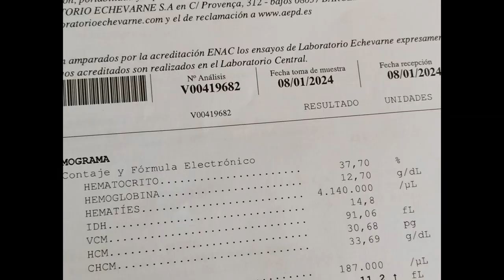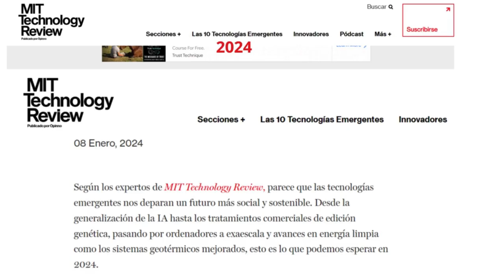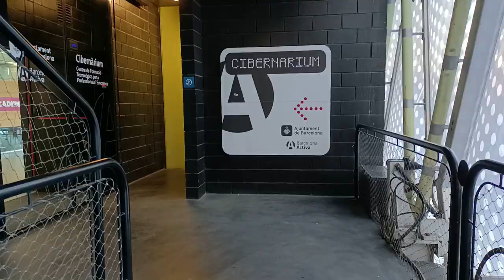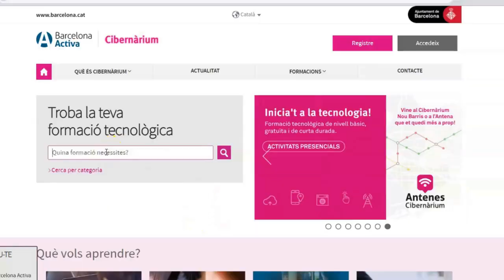Intel.ligència Artificial al Cibernàrium. El meu nebot s'ha inscrit!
En Josep Maria, el nebodet de la inspectora, torna a tenir decepcions a la feina (va fer ADE doble titul.lació). Estava a una (macro)auditoria, va passar a una Start Up, tot un desastre.  La Maria Mercè, que es la seva mare , truca a la Bertie   per a que ho solucioni(són  germanes  i no es poden veure). Com sigui, la nostra inspectora es posa a solucionar el problema. En temps real.

 No la deixen filmar però s'informa. En Josep  Maria pot fer  dues coses
a)Upskilling (posar-se al dia en Economia/finançament o en Dret (Dret Administratiu)
b)Reskilling: aprendre una matèria nova   que sigui ben competitiva.
En JM és tan jove que fa poc que ha acabat el doble grau i que ha d'anar per b). RESKILLING

La inspectora rumia sobre el tema. Val a dir que ella té in mente celebrar  que ha baixat el seu colesterol. Ha passat de tenir-lo molt alt a  només alt.  La celebració la distreu . Però  amb tot i això la seva ment va a velocitat supersònica (els sotracts del video també) .  Ella reflexiona en el fet que
i)  te pendent  visionar l'entrevista de 33 min  del Bill Gates amb el  CEO de l'IA tracta  de IA. (Intel.ligència Artificial)
ii) el titular  de l'email que MIT li  ha enviat sobre tecnologies emergents del 2024 nombra primer de tot l'IA (Intel.ligència Artificial)

Qüestió, salvant la vida de l'embat de les bicicletes, patinets i trams  a la Diagonal/Glòries , la Inspectora sap on l'assessoraran GRATUÏTAMENT be: al Cibernarium.

Tampoc pot filmar al Cibernarium  però  obté una informació  valuosíssima.
Els cursos  de franc que donen sobre intel.ligència Artificial (IA) son:
I van creixent.  I és gratis.  Insistim G-R-A-T-I-S

Què és la IA?

De tot això s'informa a JM.
Ah, per cert ara l'inspectora ha recuperat una nina negrita de la seva infantesa. N'està molt de la Negrita. La podreu veure.

Poc després  d'aquesta mineria de dades, en JM telefona a la seva tieta . Està content ,que s'ha apuntat a un munt de cursos, tallers i master classes amb  tones  de biblio i  webgrafia sobre IA al Cibernàrium.

Alleugerida i satisfeta, la inspectora se'n va a celebrar la seva baixada de colesterol.

El que passa però és que el mòbil  torna a sonar.
Info tècnica:
Primera sortida de la inspectora amb l' stick.  No vegis quin  bumpy  flight.
Disculpeu. Ni se us acudeixi mirar el video en ordinador i  a tot pantalla.
el mireu pel mòbil i ben petit.
Podeu escriure'm  frustracions que tingueu a la feina. Aquí s'expliquen  les que ha tingut (recentment) el JM. El nebodet. 23 anys.